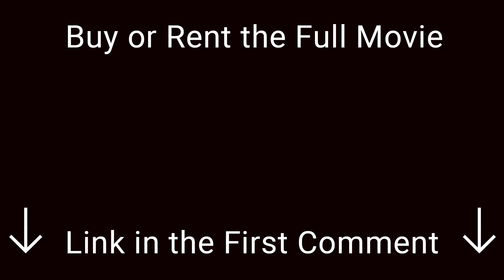Frozen 2 / Elsa vs Water Horse Scene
Elsa vs Water Horse.
Scene From Movie: "Frozen 2" (2019).

• Original title: "Frozen II"
• Release date: November 20, 2019
• Country: United States
• Directors: Chris Buck, Jennifer Lee
• Genre: Animation, Adventure, Comedy
• IMDb: 7.1/10

Anna, Elsa, Kristoff, Olaf and Sven leave Arendelle to travel to an ancient, autumn-bound forest of an enchanted land. They set out to find the origin of Elsa's powers in order to save their kingdom.

Cast:
▶ Kristen Bell as Anna, Princess of Arendelle, and Elsa's younger sister.
▶ Idina Menzel as Elsa, Queen of Arendelle and Anna's elder sister who possesses magical ice powers.
▶ Josh Gad as Olaf, a sentient snowman created by Elsa's magic.
▶ Jonathan Groff as Kristoff, an ice harvester and Anna's boyfriend.
▶ Sterling K. Brown as Mattias, the leader of a group of Arendelle soldiers who were trapped in the enchanted forest for over thirty years.
▶ Evan Rachel Wood as Iduna, the mother of Elsa and Anna, and wife of Agnarr.
▶ Alfred Molina as Agnarr, the father of Elsa and Anna and husband of Iduna.
▶ Martha Plimpton as Yelena, leader of the Northuldra tribe.
▶ Jason Ritter as Ryder, a member of the Northuldra, Honeymaren's brother who shares Kristoff's love for reindeer.
▶ Rachel Matthews as Honeymaren, a member of the Northuldra, Ryder's sister who wants to bring peace to the enchanted forest.
▶ Jeremy Sisto as King Runeard, Agnarr's father and the grandfather of Elsa and Anna.
▶ Ciarán Hinds as Pabbie, the leader of the Rock Trolls.
▶ Aurora as The Voice, the call from the memory of the Young Iduna to lead Elsa to Ahtohallan.